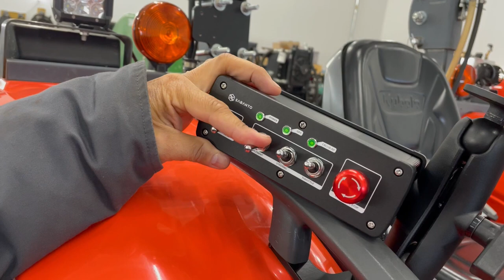Inside Look: The Sabanto Autonomy System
Sabanto Vice President of Product Cory Spaetti covers the nuts and bolts of the Sabanto autonomy system and shows what differentiates it from other products on the market.